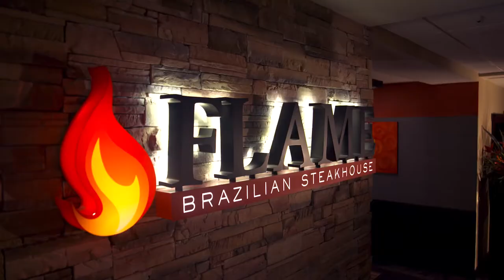Grand Casino & Resort | Waiting for You | Boiling Point Media | TV Commercial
Get a taste of fine dining, luxurious accommodations and exhilarating nightlife at The Grand Casino & Resort in Shawnee, OK. The only thing missing is you!

Boiling Point Media is a full-service advertising agency and film production studio. We film anything from 15 seconds over the top spots to long-form videos as well as full-length feature films and international clients.